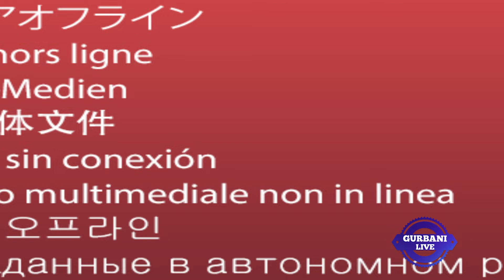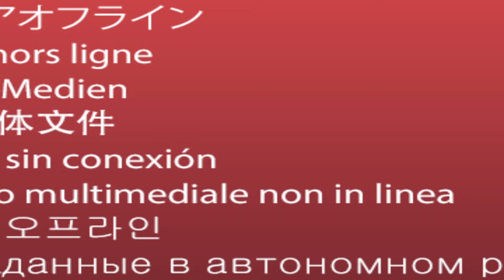Dhan Dhan Guru Gobind Singh Ji | Full Diwan | Dhadi Sulkhan Singh Ji Choudharpur Wale| Gurbani Live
WATCH This Video On Other Platforms
On Whatsapp SEND THE LINK  Of Video (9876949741)

Tittle:-Dhan Dhan Guru Gobind Singh Ji
Artist:-Dhadi Sulkhan Singh Ji
Music:- Dhadi Sulkhan Singh Ji
Video:-Gurbani Live Channel

           FoR NEW UPDATES AND LIVE SAMAGAM